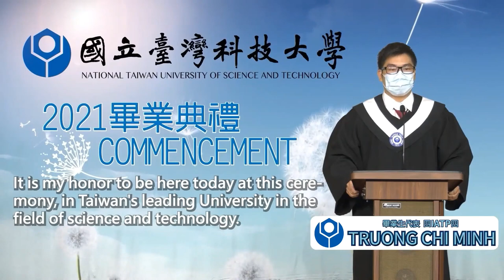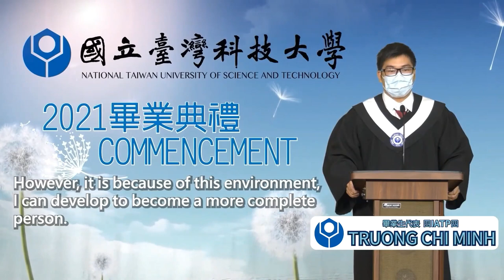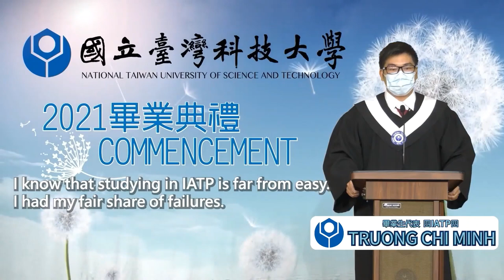Undergraduate Address by Truong Chi Minh - 2021 Taiwan Tech Virtual Commencement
Troung Chi-Minh, a Vietnamese graduate from IATP addresses fellow students in the Class of 2021 virtual celebration ceremony on June 19, 2021.